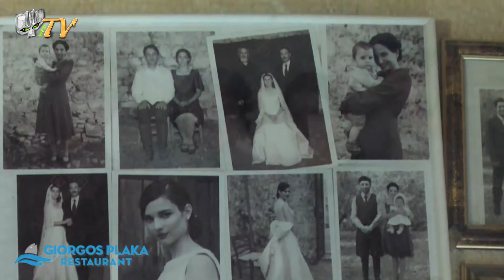Giorgos - Giovannis - Fish Tavern in Plaka